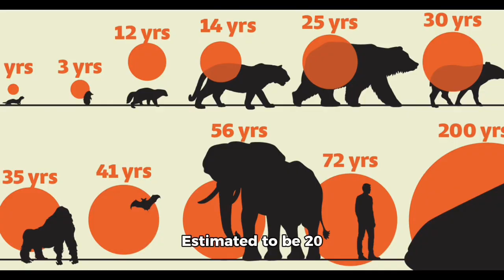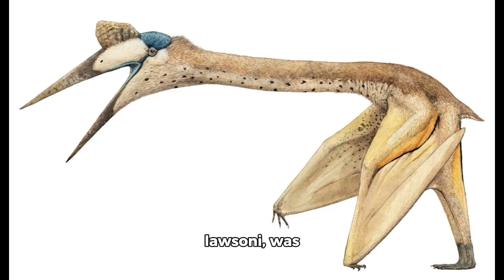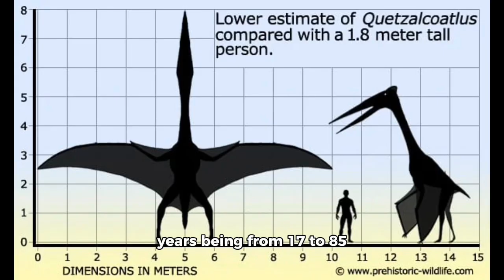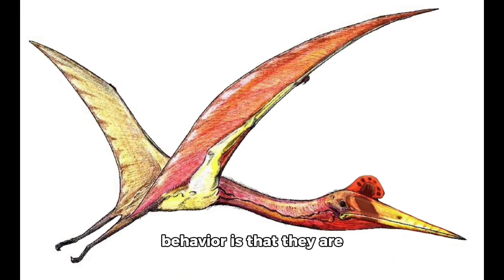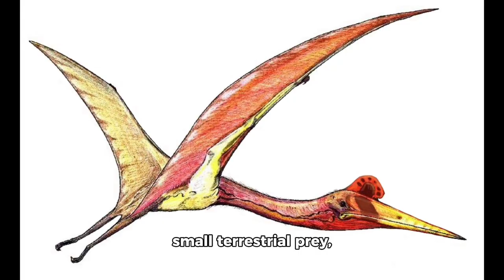The Quetzalcoatlus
If this isn't the king of the skies then I don't know what is!!!
                                               Taxonomic Ranking:
Domain = Eukaryota
Kingdom = Animalia
Phylum = Chordata
Clade = Sauropsida
Class = [Reptilia]
Subclass = Diapsida
Order = †Pterosauria
Suborder = †Pterodactyloidea
Family = †Azdarchidae
Genus = †Quetzalcoatlus
                                               Species:
†Quetzalcoatlus northropi (type species)
†Quetzalcoatlus lawsoni

*(†) extinct taxa; [word] informal or debated taxon*